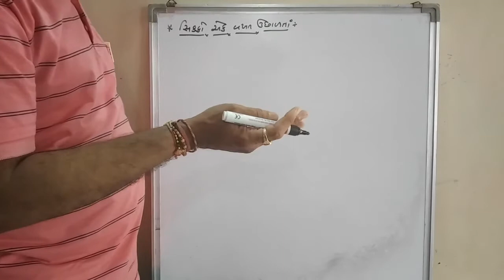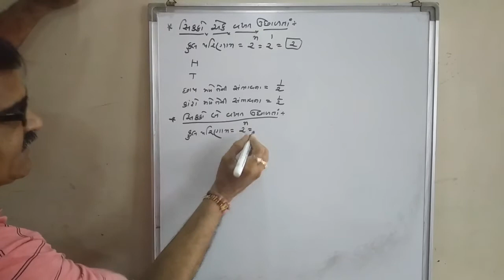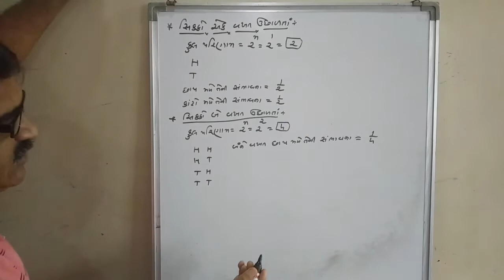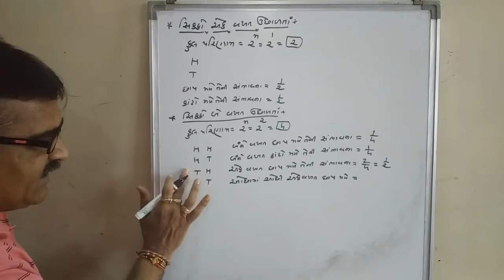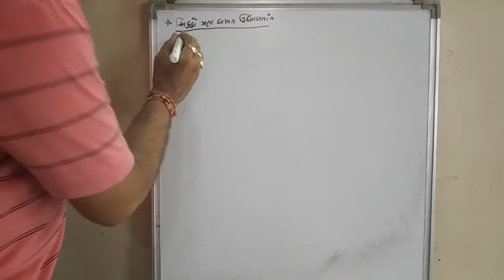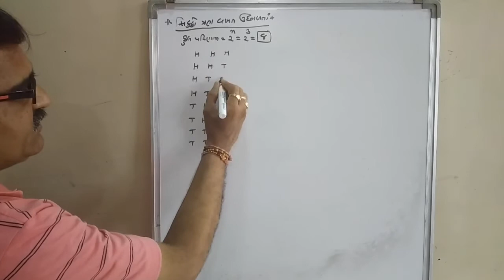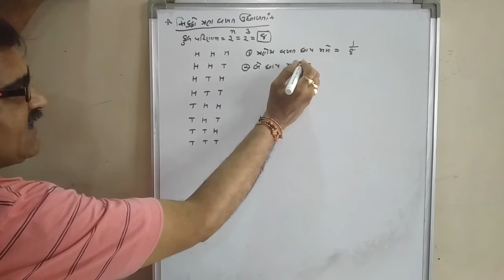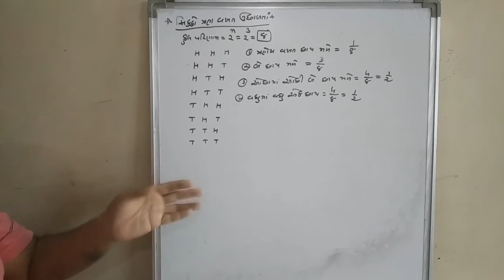Std - 10 Ch-15 સંભાવના Part - 6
સિક્કા ના દાખલા